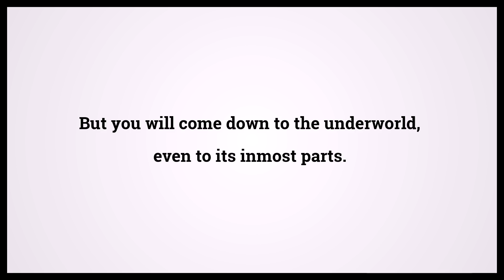Holy Bible Isaiah 14:15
Video shows Holy Bible Isaiah Chapter 14 Verse 15: But you will come down to the underworld, even to its inmost parts. Powered by MaryTTS. Text taken from Bible in Basic Edition. Bible Isaiah 14:15